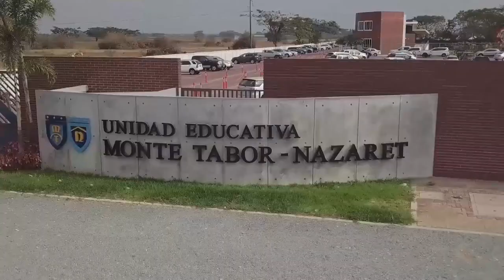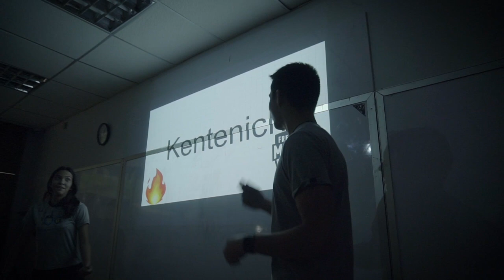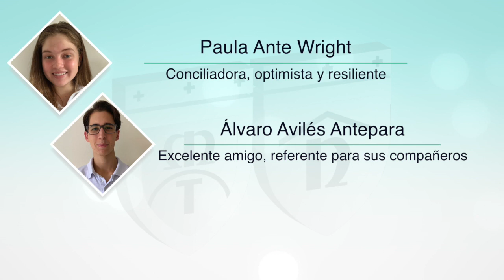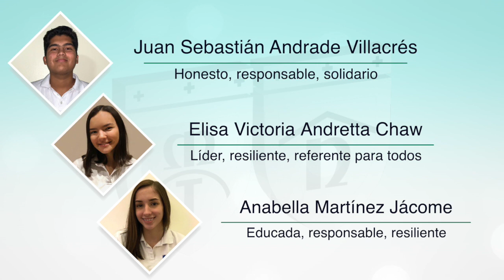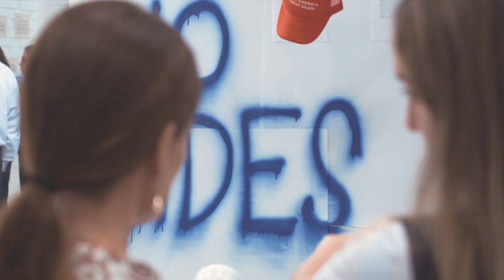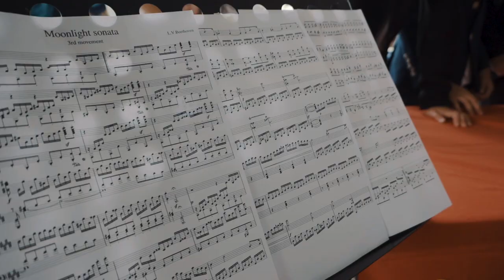Ceremonia de Reconocimiento de la Sección Secundaria